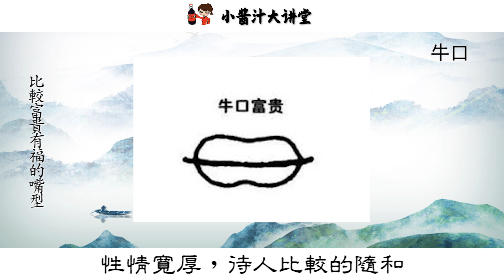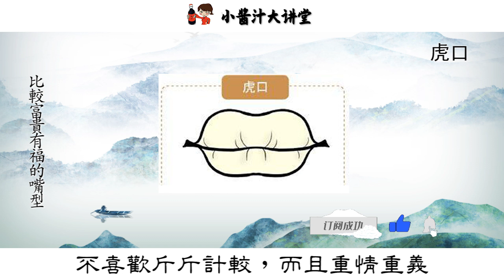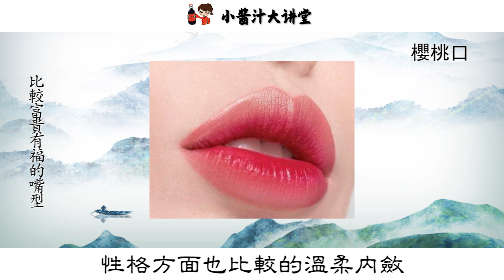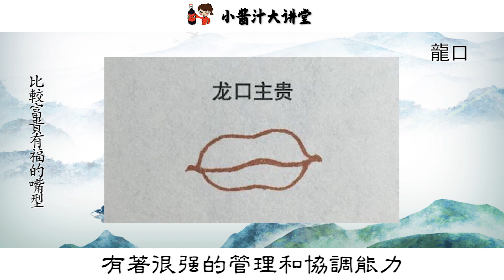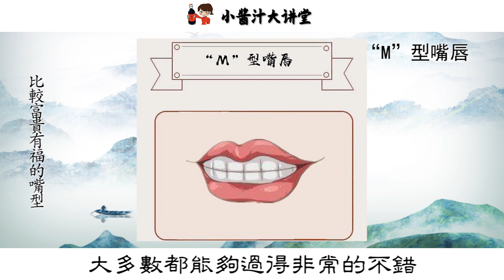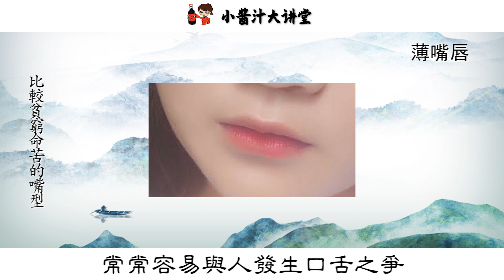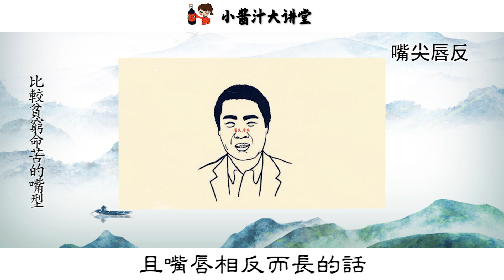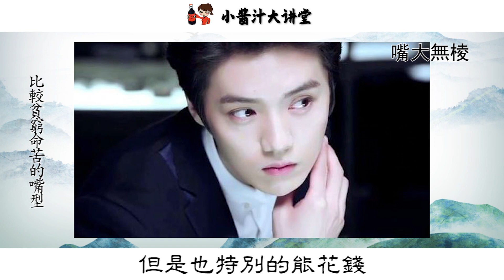【面相算命】10張“吸財口”，财旺事业佳，晚年必定大富大貴